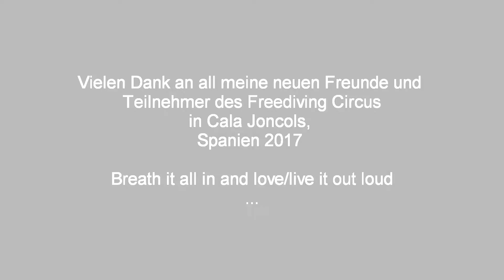Freediving TV - Freediving Circus Cala Joncols 2017 - Fun Trailer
Freediving Ostschweiz (Rene Trost and Dominik Messerli),organized this amazing freediving event in Cala Joncols, Spain in May 2017. A big thank you to all participants and new friends and of course to our supporters:
Chris Benz watches:
thanks for the great music and for the creative common license!!